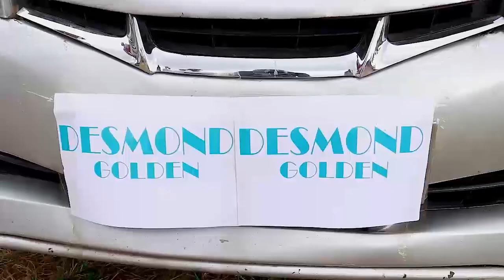DEKUA - DESMOND GOLDEN (Official Video)